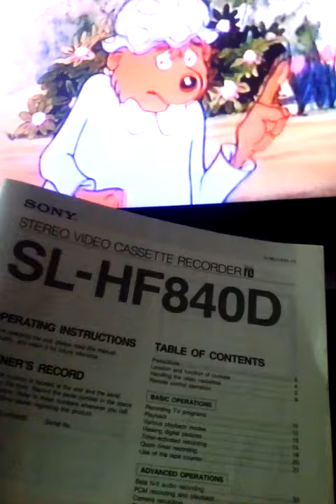Beta tape playing on 1987 SL-HF840D in 2017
My first sealed Beta tape was "The Berenstain Bears."

Now I just need Blade Runner